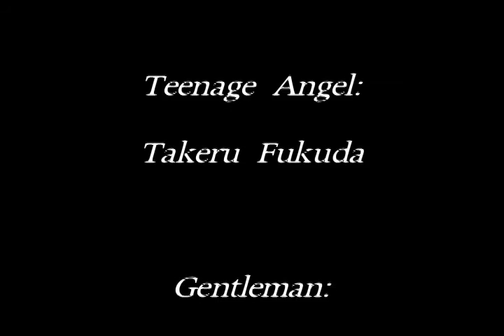VICTIM IMAGE (BMMB ANOTHER EDITION)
VICTIM IMAGE
THIS IS ANOTHER EDITION OF MY NEW FILM BOY MEAT MERMAID BLOOD
Short Film"BOY MEAT MERMAID BLOOD"'S ANOTHER EDITION
ボーイミートマーメイドブラッドの別編集バージョン 上映用
現在オリジナルバージョン（45分予定）を編集中

監督　ヨクナ・パトーファ　directed by yokna patofa

キャスト
Cast
 Torahiko:Toha Yoda
 Mermaid:Lucy Mirror
 Gentleman:Ken Nozawa
Teenage Angel:Takeru Terada